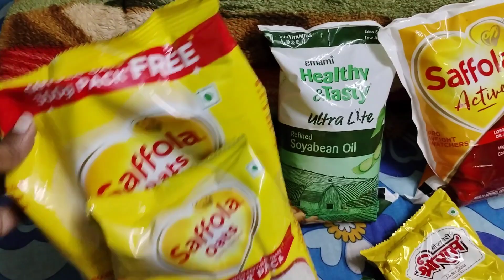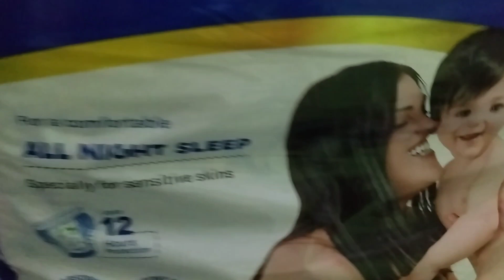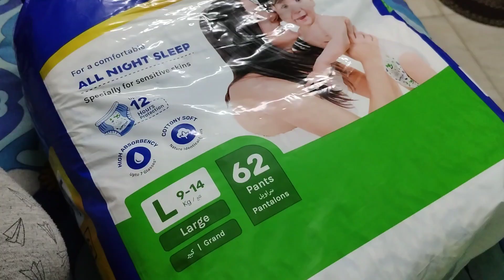কোন ডায়পার সবথেকে ভালো ।। Diaper Review in Bangla ।।